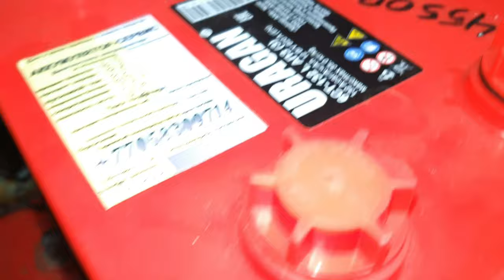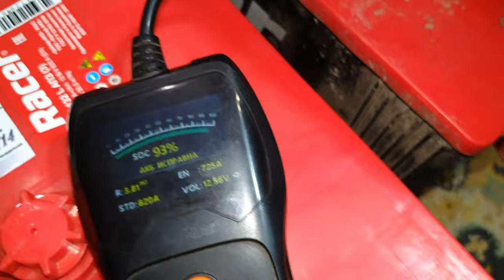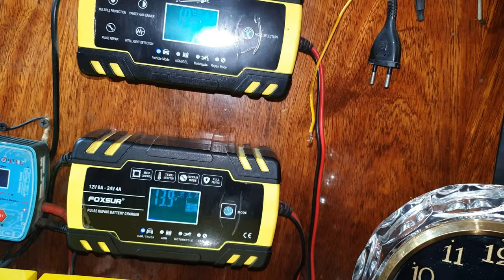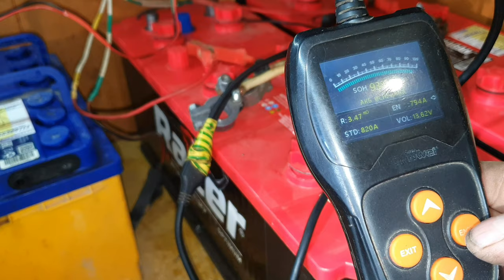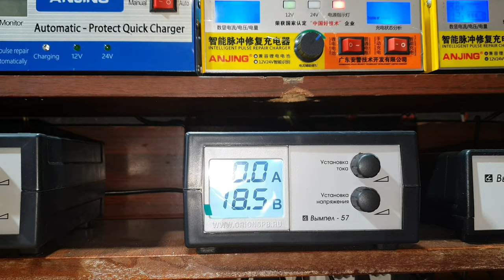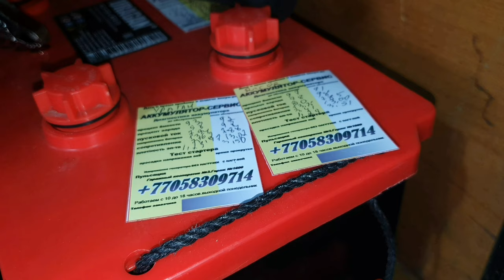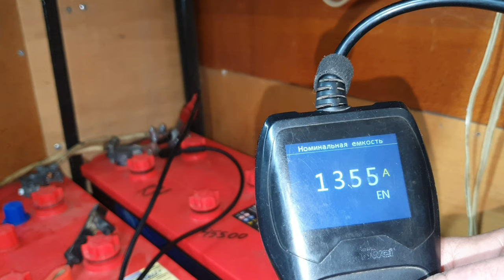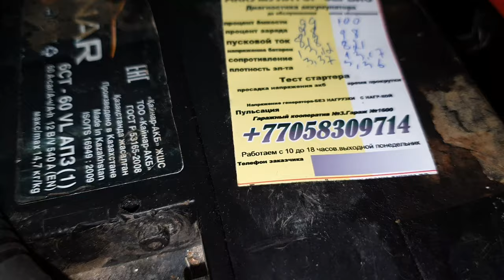Балансировка 24х вольтовых батарей(для увеличение ресурса).+Обзор китайского автом.з/у типа FOXSUR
Ролик для тех,кто хочет продлить ресурс своих аккумуляторных батарей на автомобилях,солнечных панелях,электростанциях,спецтехники,водяных насосах и так далее.Считаю балансировку одним из самых ответственных в подборе и вводу в эксплуатацию любых типов аккумуляторов.Реально улучшает все параметры и характеристики аккумуляторов а также значительно увеличивает срок их эксплуатации.Это мой лично разработанный метод и я искренне надеюсь что он будет полезен для пользователей аккумуляторных батарей ответственно подходящих к их использованию в быту и на работе.